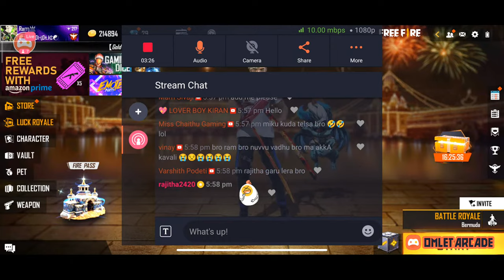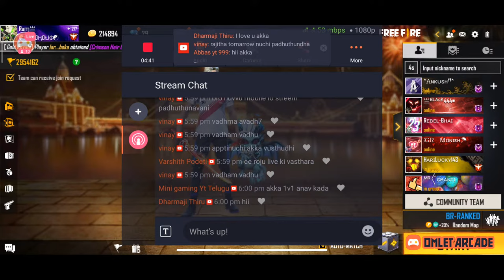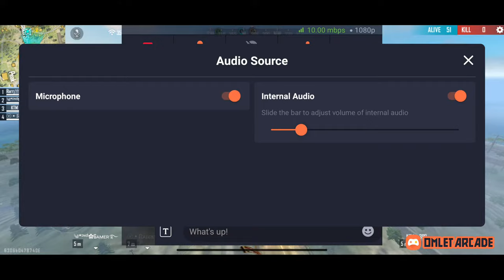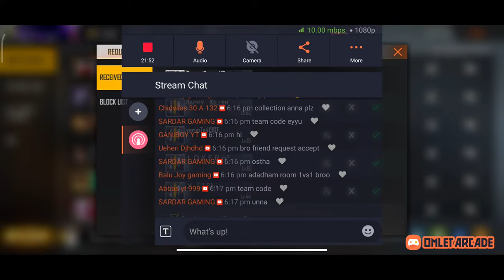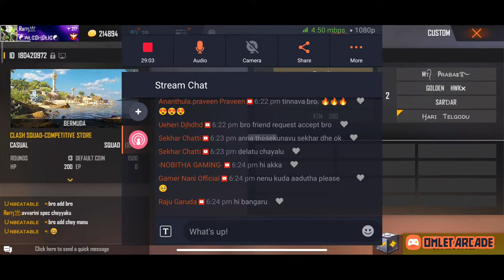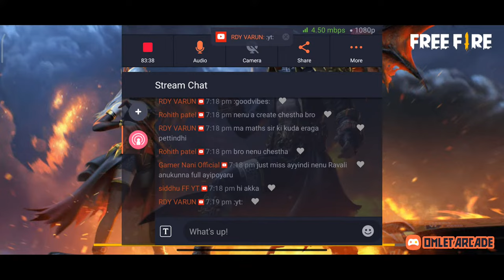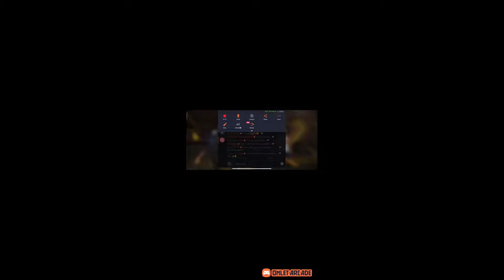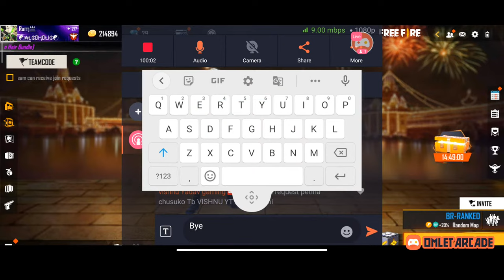Rajitha gaming is live